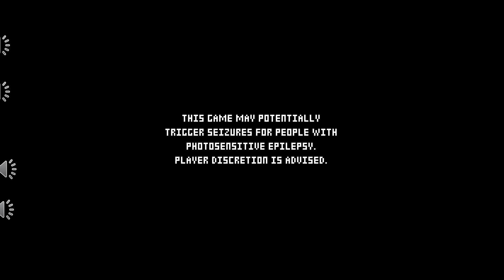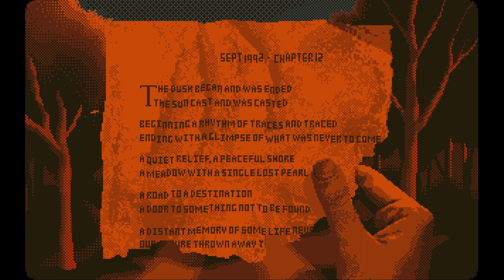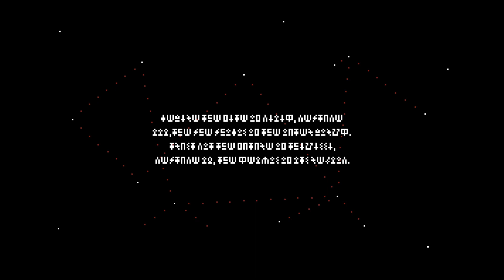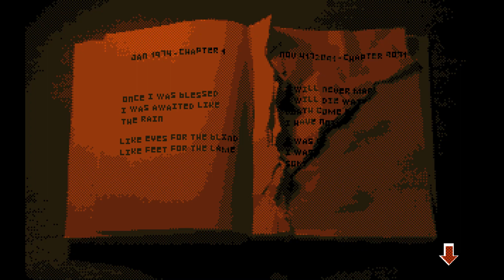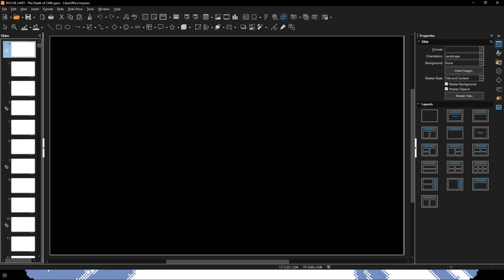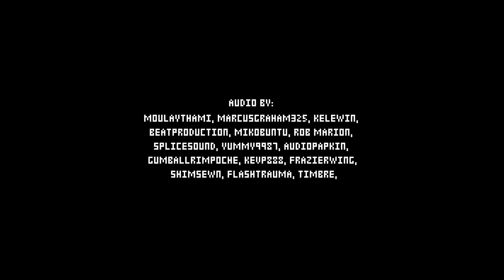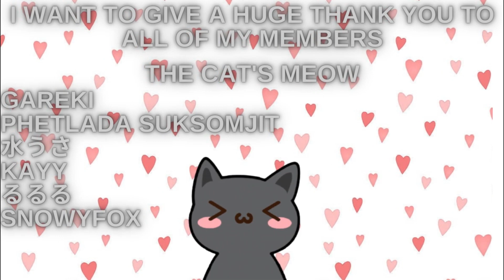Dusty's Halloween Special 2023: ROCHE LIMIT - The Cataclysm Ending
I wanted to get all of the endings but I had no idea why this game kept messing up.

A surreal horror game made completely in PowerPoint.

What does becoming a member mean? It means that you get access to badges, emojis, early viewing of my videos, and membership-only polls; where members can vote to pick the next game that I play (within reason).   If you wish to become a member please click this